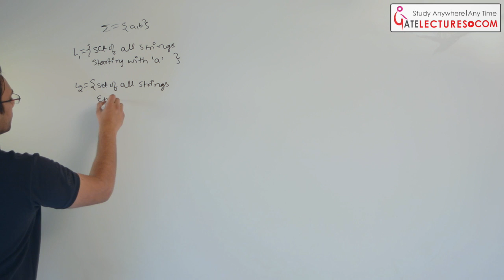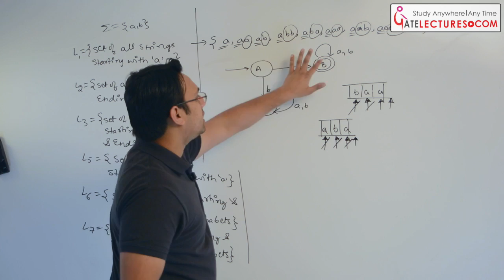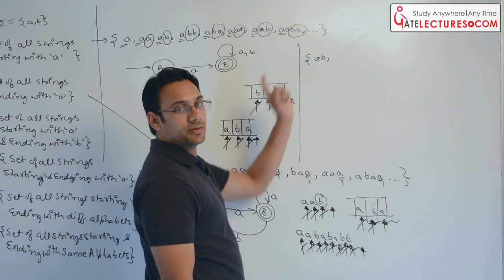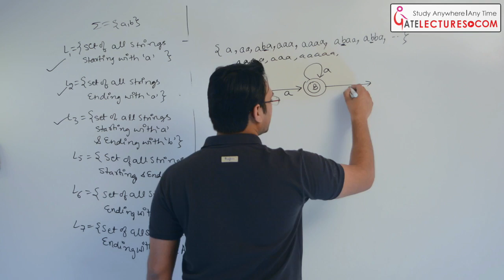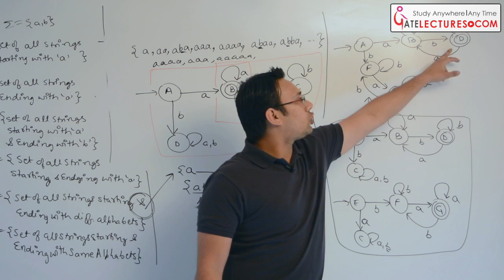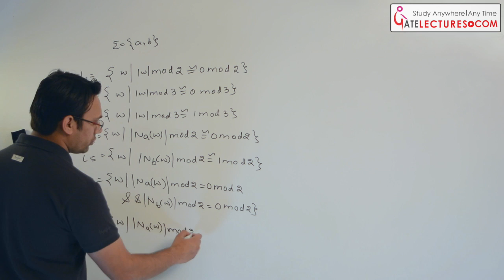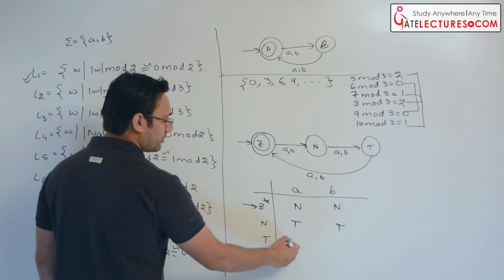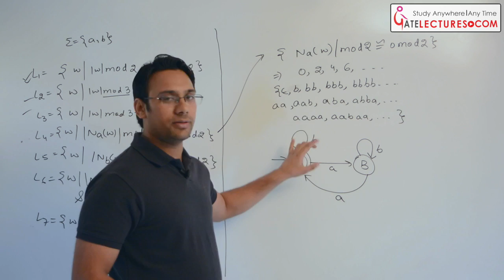04 Introduction to Deterministic Finite Automata DFA Continued